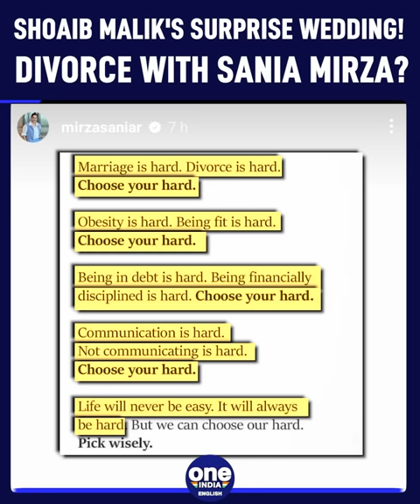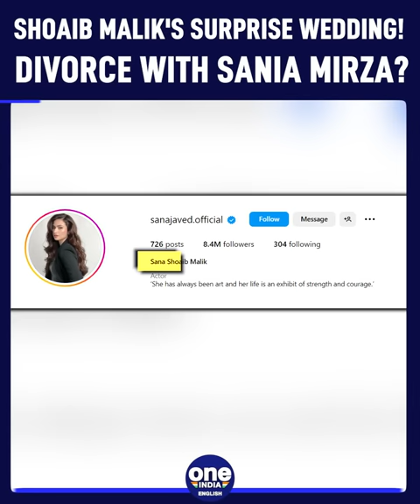Shoaib Malik's Surprise Wedding with Sana Javed Amidst Divorce Speculations from Sania Mirza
In an unexpected twist, Pakistani cricketer Shoaib Malik ties the knot with actress Sana Javed amidst swirling rumors of a potential separation from his wife, Indian tennis star Sania Mirza. Explore the details of this surprising development, the shadows of uncertainty, and the cryptic social media posts that have left fans in suspense. Will Shoaib's sudden marriage confirm a split, or is it a pre-planned event unrelated to the rumors? Delve into the complex puzzle of relationships and the evolving story of this once-celebrated couple.